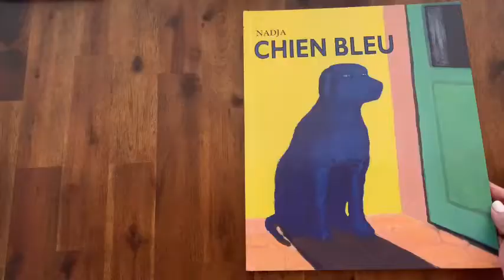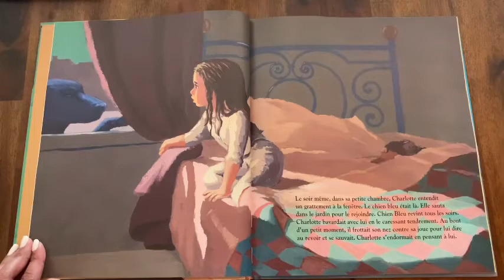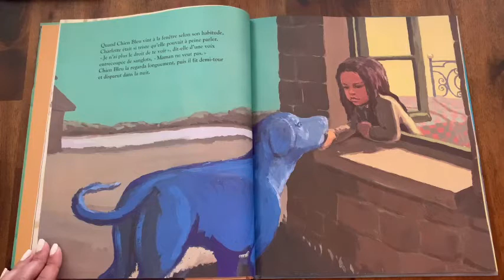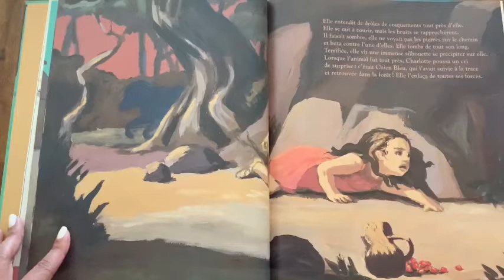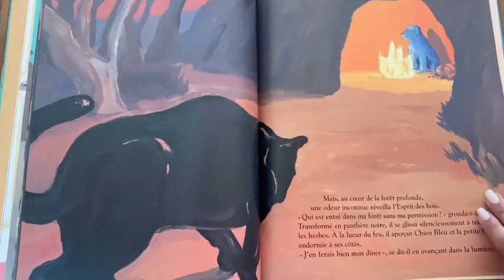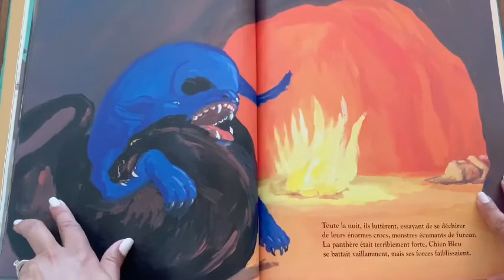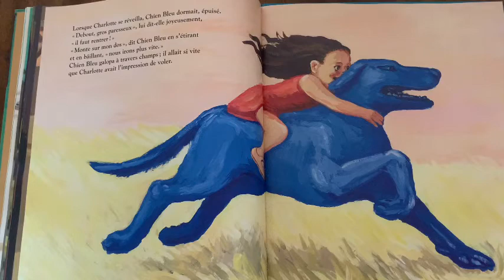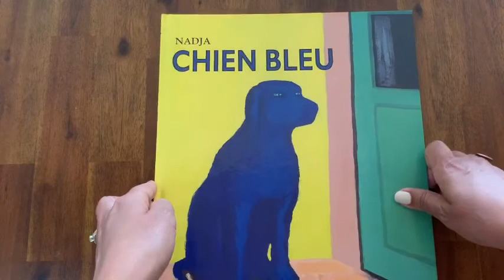Chien Bleu de Nadja ( l'école des loisirs )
🌎 🐶 Chien Bleu de Nadja est une belle histoire d'amitié qui nous pousse à nous questionner :

     🤔 Devenons être semblables pour s'aimer ? Pour être amis ?
     🤔Quelles sont les différences qui comptent ?
     🤔Quelles sont les différences qui ne comptent pas ?

💓 Bonne écoute et bonne philo !